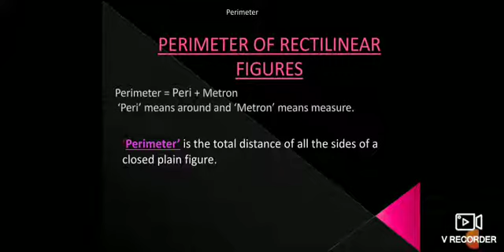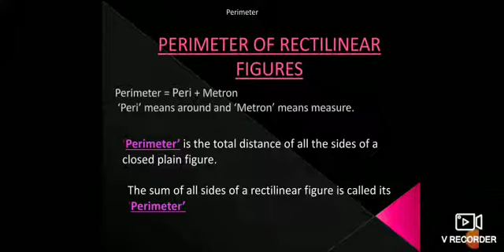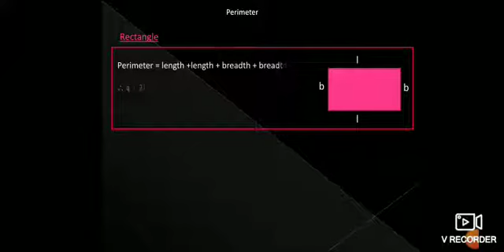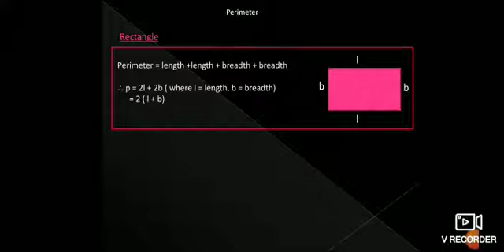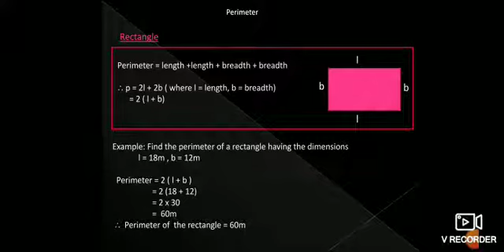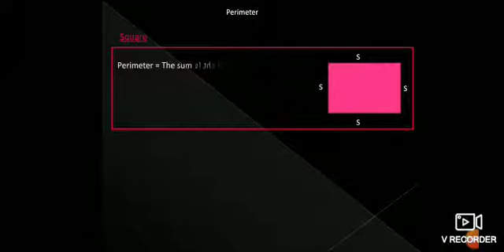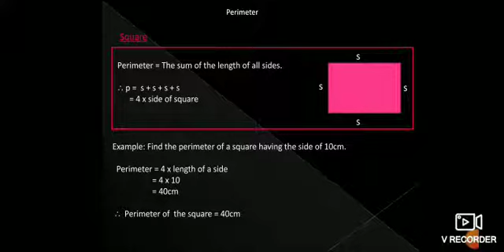Class 4 Perimeter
In this video there is a detailed and easy explaination about perimeter of rectangle, triangle and square so that students can easily grasp the concepts.